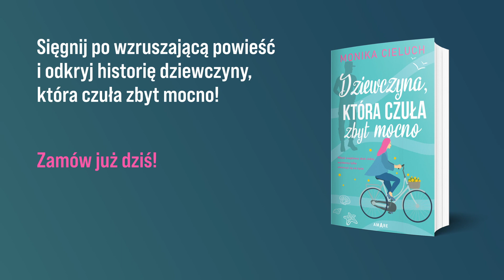Dziewczyna, która czuła zbyt mocno | AMARE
Życie London nigdy nie było usłane różami, ale mimo to nie straciła pogody ducha i dobroci w sercu. Gruba warstwa makijażu i ubrania zakrywające większość ciała to jej kamuflaż, dzięki któremu lepiej radzi sobie z otaczającym światem. W końcu kto potrafiłby zaakceptować jej niedoskonałości i pokochać osobę taką jak ona?

Przeprowadzka do nadmorskiej miejscowości Torguay miała być dla London szansą na nowy początek, ale nawet tutaj przylgnęło do niej miano lokalnej dziwaczki. Wszystko się zmienia, gdy w jej życiu niepodziewanie pojawiają się dwaj bracia… Jared jest młodym żołnierzem, który za wszelką cenę pragnie zdobyć zaufanie dziewczyny i odkryć jej tajemnice. Z kolei Tyler, wrażliwy ojciec wychowujący samotnie córkę, stara się ochronić London przed gorzkim rozczarowaniem, jakim może się skończyć związek z jego bratem.
Jak zakończy się ta nietypowa historia?